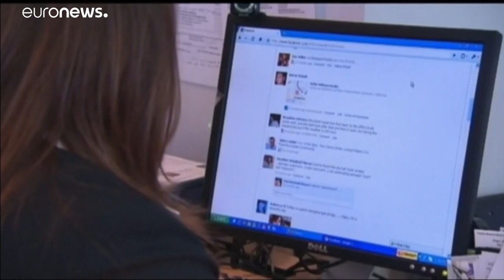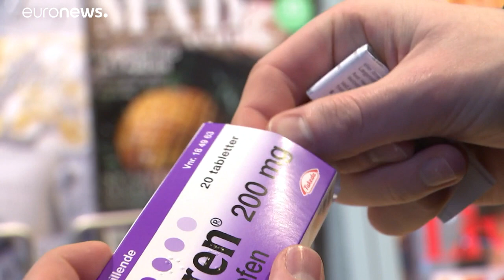Coronavirus: il mercato nero sanitario smantellato da Europol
4,4 milioni di unità di farmaci contraffatti sequestrati, 37 gruppi criminali organizzati smantellati, 121 arresti, e 2500 link online chiusi…